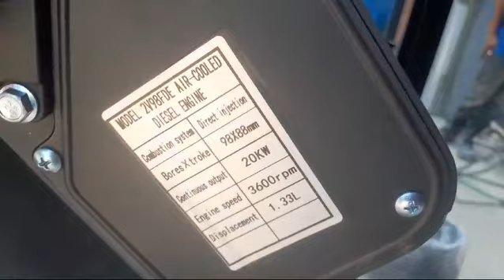pompa 8 inch Tsuzumi FDP 200 Japan technology ☺️0817.6424.276